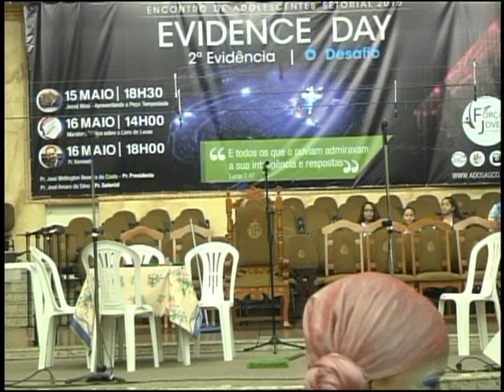15/05/2015 - Evidence Day - Cia de teatro Jeová Nissi